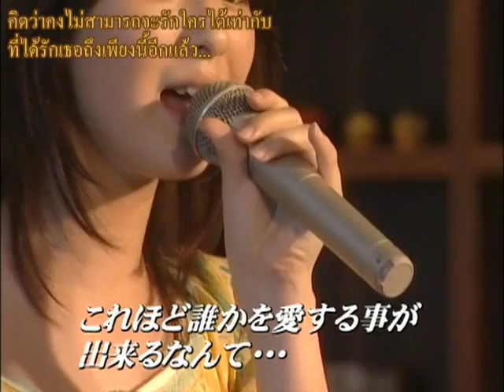[TWP] Sugaya Risako - Hajimete Kuchibiru wo Kasaneta Yoru (HPH) Thai Subtitle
Translate, Effect & Encode by
Asakura Hao (TWP)

[Hello Pro Hour]
Sugaya Risako : Hajimete Kuchibiru wo Kasaneta Yoru